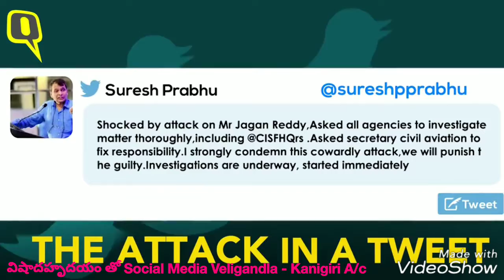జగనన్న పై దాడిని ఖండిస్తూ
Social Media Veligandla, Kanigiri A/c